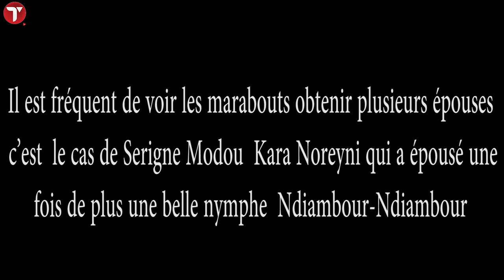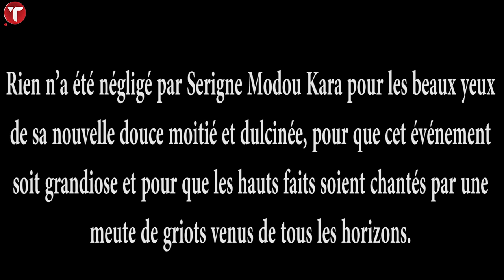Encore un autre mariage …. de Serigne Modou Kara Mbacké Noreyni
Il est fréquent de voir les marabouts obtenir plusieurs épouses c’est  le cas de Serigne Modou  Kara Noreyni qui a épousé une fois de plus une belle nymphe  Ndiambour-Ndiambour
Fille du député  et Président du Conseil  Départemental Mberry Sylla. Son nom : Ndiaya Sylla directrice d’Africa Consulting Services.